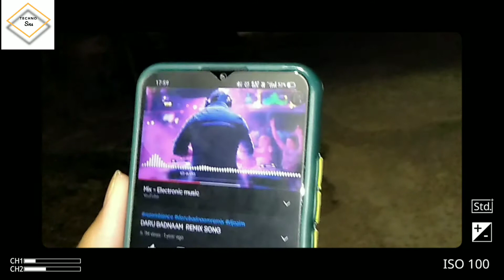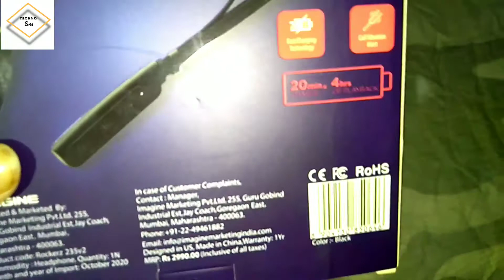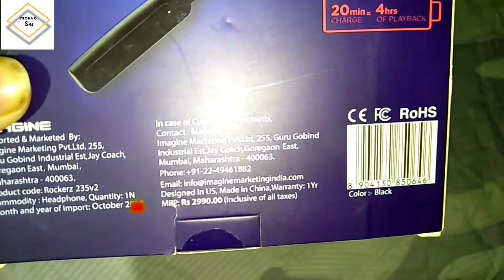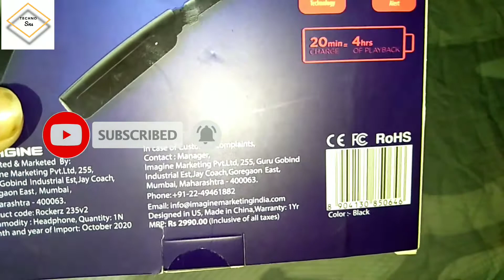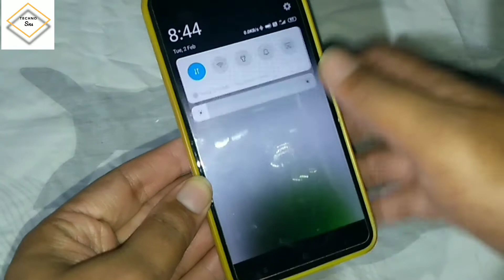boAt ROCKERZ 235 v2 Bluetooth Headsets || 2021 Version Unboxing and Sound Test || Hands-on-Review .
Aaj ish video ki andar mei boAt Wireless Bluetooth Headsets  ROCKERZ 235 ki Unboxing and Sound Test ish Video ki Andar Bataya hun. Watch Video till Last.

Check all the links in Below:--